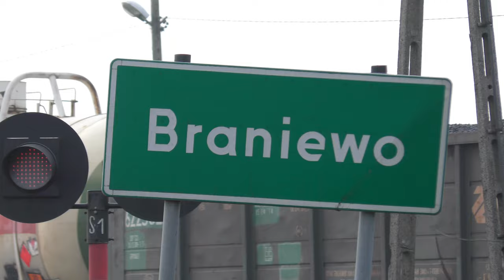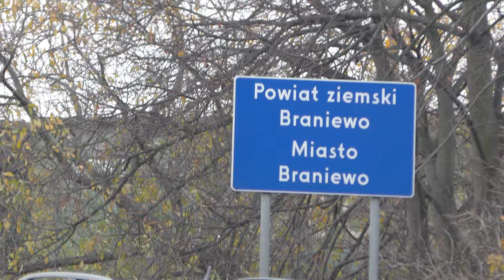Braniewskie Szerokotorowe Potwory, 14.11.2020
Filmy z jednodniowego wypadu do przygranicznego Braniewa. Miejsca słynnego dla miłośników kolei, przez linię kolejową z szerokim rozstawem szyn, łączącą tę miejscowość z Obwodem Kaliningradzkim, która dalej prowadzi do Chruściela, gdzie znajduje się jedna z kilku przeładowni na linii. Kiedyś, trasa była znacznie dłuższa, prowadziła aż do Bogaczewa. Pociągu do Chruściela niestety nie nagrałem, ale za to trafiło mi się kilka innych ciekawostek.
Film zaczynamy wcześnie rano, przy miejscowości Zgoda, przy samej granicy z Rosją. Zza łuku wyłania się bardzo powoli zmodernizowany Fantomas - 2TE116UR 001 - z mieszanym składem do Braniewa. Lokomotywa posiada nowy silnik i ogółem świeższy design w porównaniu do oryginału. Z tego co wiem, jest to jedyny egzemplarz po tej modernizacji.
Następne ujęcie, to oblot tej lokomotywy, zaraz obok kilku innych - SM48 PKP Cargo (jedne z ostatnich egzemplarzy), ST44, Class 66, 401Da, 409Da, oraz największa ciekawostka - LDH45 w starym malowaniu jako pomnik.
Następnie chwila dla fanów doznań dźwiękowych - silnik w TEM2 na luzie, oraz SM42 manewrująca ze składem węglarek po przeładowni.
Następne nagranie (moje ulubione) to wjazd 2M62-1172 do Polski (również niedaleko miejscowości Zgoda). Lokomotywa nie przeszła jeszcze modernizacji do 2M62U (wózki od Ludmiły + nowa kabina) i z tego co wiem, dawno nie zawijała się w okolice Braniewa, więc miałem duże szczęście. Lokomotywa zatrzymała się tuż przy mnie, po czym zaczęła się powoli rozkręcać, prowadząc bardzo ciężki skład węglarek. Wspaniały materiał dla koneserów silników :).
Następne krótkie ujęcie, to wjazd 2M62 do Braniewa.
Kolejnym, jest wyjazd Fantomasa z Braniewa w kierunku Rosji, a następnie przejazd przez przejazd w okolicach Zgody koło Braniewa.
Następne nagranie to SM42 manewrująca po stacji z kontenerami.

Ostatnie ujęcie to 2M62-1172 z pociągiem do Obwodu w Zgodzie - lokomotywa wyje na pełnej mocy, aby następnie zejść z obrotów po osiągnięciu prędkości rozkładowej.  Wspaniale słychać prykanie silnika, który nie ma zainstalowanego tłumika.

Miłego oglądania :).